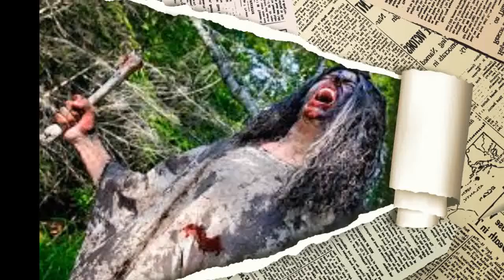ZOMBIE THE JUNGLE BOY by Nick108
Created using Reason 10, FL Studio 20, a mouse that loves to Rock, iSkysoft, the Z game Visualizer from FL Studio and not much else.